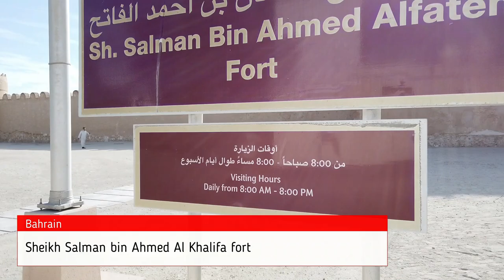Bahrain Vlog 2 | Tree of Life | Visa Process | Durrat Al Bahrain | Sheikh Salman fort | Lulu Mall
Hello Friends
I hope you all r enjoying my Bahrain trip series, and as I informed you all in part A of my Bahrain series that I am going towards most famous touristic place in Bahrain which is tree of life and I will give you a full tour and information on that.
We reach Tree of life as I told you before in my part A video of Bahrain series,
Let’s start with more information on tree of life,
The Tree of Life is Also called as (Shajarat-al-Hayat) in Arabic language, is situated in Bahrain, this tree is 9.75 meters high & over 400 years old. It is situated on a hill in a dessert area & highest point in Bahrain, and 40 kilometers away from capital city of Bahrain Manama.[1]
The tree is fully covered in green leaves. Due to its age and the fact that it is the only major tree growing in this area, the tree is a local tourist attraction and is visited by approximately 65,000 people every year.
Now the question is how this tree survives in dessert area without any source of water nearby, as Bahrain has very little rain throughout the year.
Some research shows that, Roots of this tree are 50 meters deep, which may be enough to reach the underground water flows,
Some people say that the tree has learned to extract moisture from grains of sand. Some claim that the tree is standing on a place where there was once the Garden of Eden, and so it has mystical source of water.[3]
In 2009, the tree was nominated to be on the New7Wonders of Nature list, but it did not finish on the list.[4]

In October 2010, archaeologists unearthed 500-year-old pottery from the soil of nearby area from this tree of life
Some analysis conducted in the 1990s, shows that this tree was planted in year 1582.[5]
So, this is the full history and mystery of this tree, truly this tree of life will make you think about all mystery’s which are present around the world with no answers yet.

Now we are heading towards Durrat Al Bahrain.
While we are on the way I will provide you some more information on this touristic location
Durrat Al Bahrain is the third largest artificial island in Bahrain . It is located at 40.5 km far from south of the capital, Manama,
Durrat Al Bahrain islands include five-star hotels, golf course, 12 bridges, and a marina.[1] The marina will span three of the islands and will cover a land area of approximately 0.7 km2 and cost to build this project was about US$1.3 billion.
But unfortunately, we can’t go inside Durrat al Bahrain, as it was closed during our visit, but only their premium members are allowed to go inside, so I can show you only the outer area of these 3 islands.

Now we are heading towards al Riffa area of Bahrain, once I entered in this area, I feel I am in India, as the atmosphere and vibes of this area will surely remind you of INDIA, we are here to visit Lulu super market & have lunch in Riffa Mall, let me show you this place and after this we will go towards Sheikh Salman bin Ahmed fort, also know as Riffa fort, let go.

Let’s start with history of this Riffa fort,
it was built during the ruling of Sheikh Salman bin Ahmed Al Khalifa in year 1812.[1]
In the 19th century the fort was a residence for Sheikh Salman bin Ahmed and then it was transferred to his grandchildren’s. Riffa Fort is now known as Sheikh Salman bin Ahmed Fort and offers a great view across the Hunanaiya valley, this fort is historical marvel.
It was officially opened for visitors in 1993
This fort also has a SAFFRON restaurant inside it , where you can enjoy multi types of snacks, with a marvelous view of Hunanaiya valley, this fort is a must visit place in your bucket list of Bahrain tour.

Now we are heading towards Arad fort.